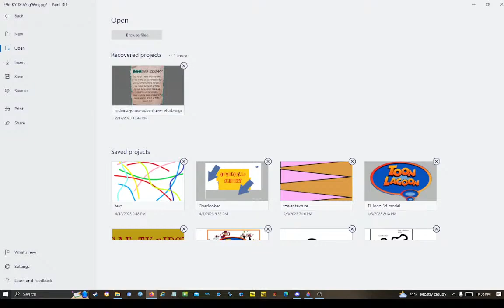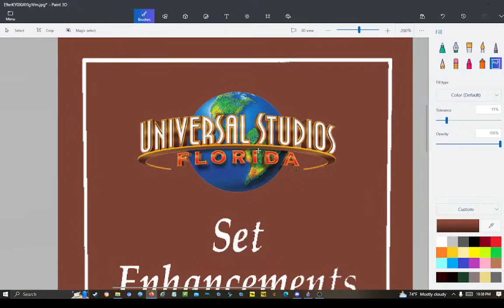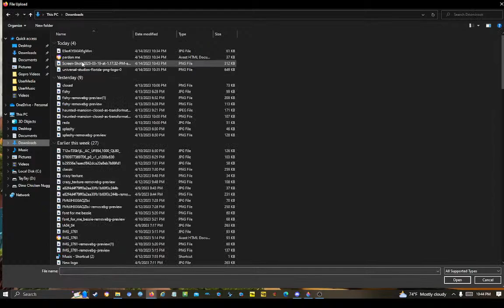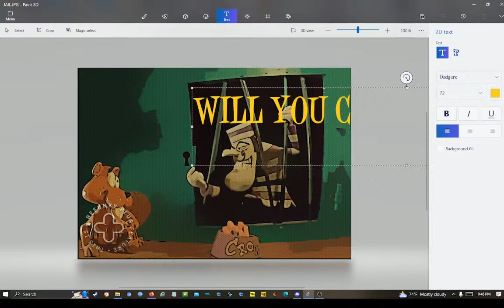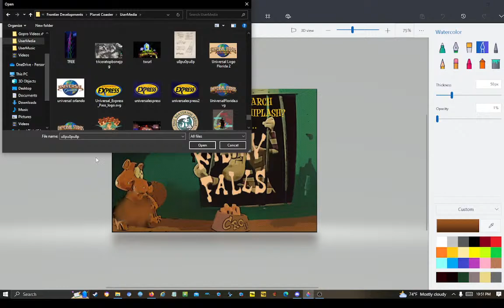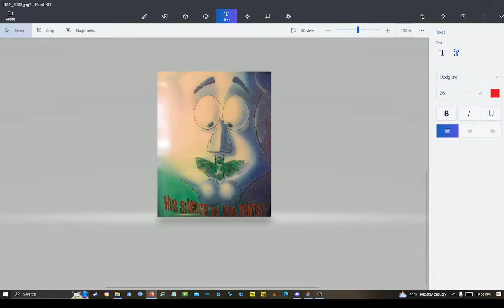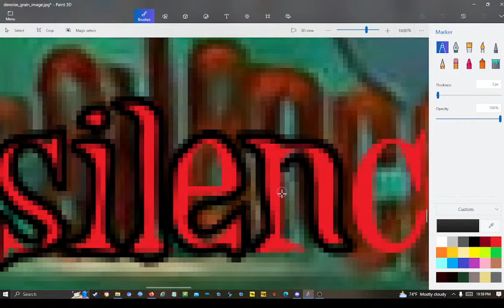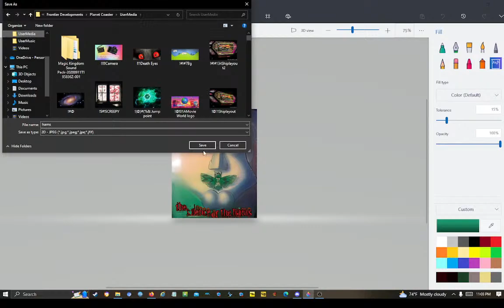Ride Artwork again